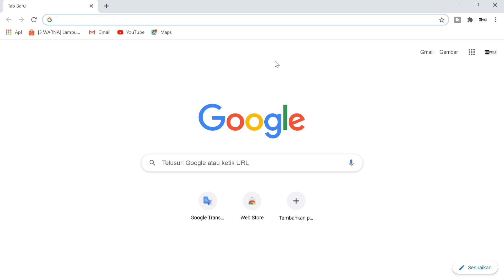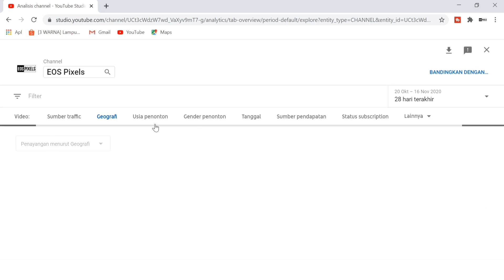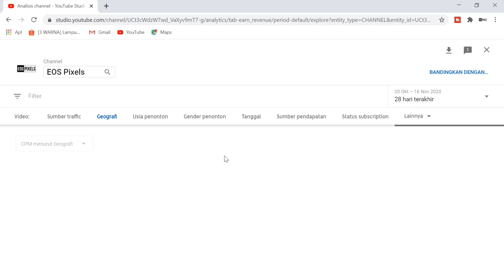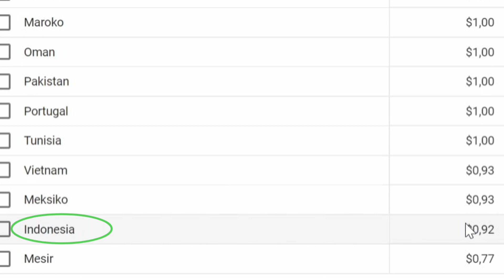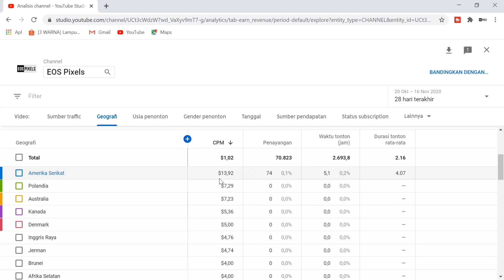Cara melihat CPM Youtube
saya akan memberitahu kalian 3 Negara dengan bayaran paling mahal di dunia | Cpm Youtube Terbesar Di Dunia

cpm youtube per country